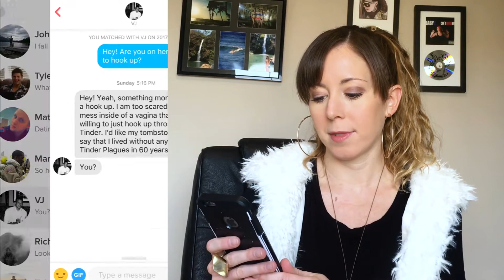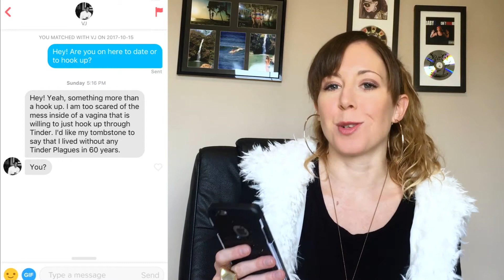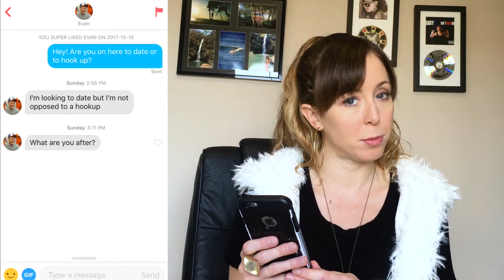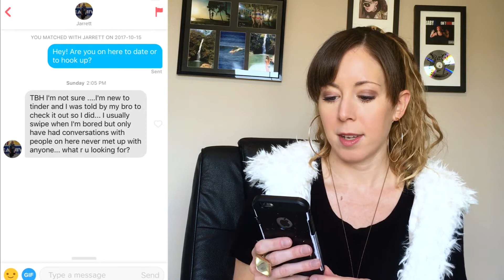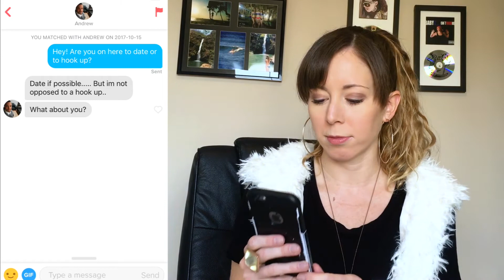Hookups or Dating? + GIVEAWAY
Welcome to the Swipe Social!

► Watch my brand new music video for my single "Swipe" and enter my $100 Giveaway

My name is Baby C and this is Episode 9 of the Swipe Social! I'll be posting a new episode at 5pm PST every Thursday!

We don't mean to offend anyone in this video. Apologies in advance 💜

If there's things you want me to try on any dating apps etc I'm up for the challenge! I love hearing from you!

My brand new single "Swipe"  is now available in worldwide on all your favourite music services including GooglePlayMusic, Tidal, AppleMusic, Spotify and more!

*This video is not endorsed by Tinder or any online dating service in any way. The thoughts and experiences in this video are my owN.